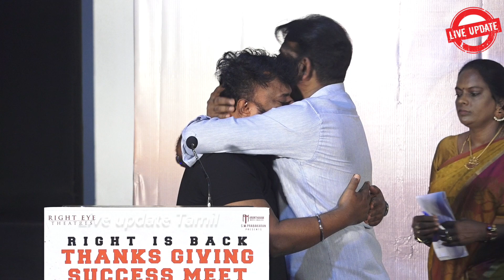குழந்தை போல் தேம்பி அழுத இயக்குனர் துரை அனைவரையும் கண்கலங்க வைத்த சம்பவம்thalainagaram2